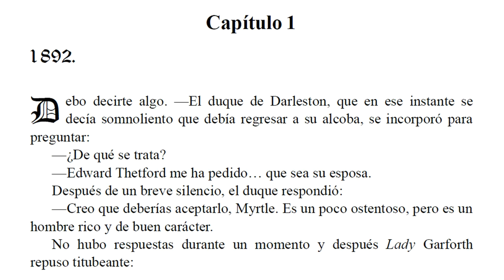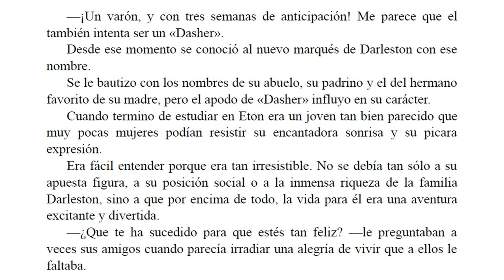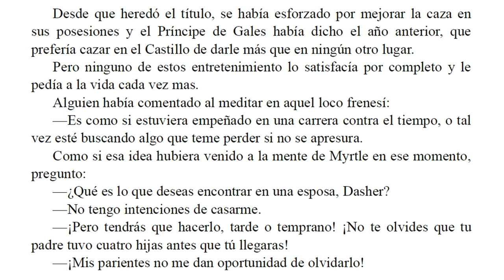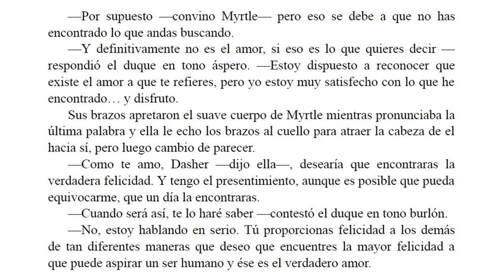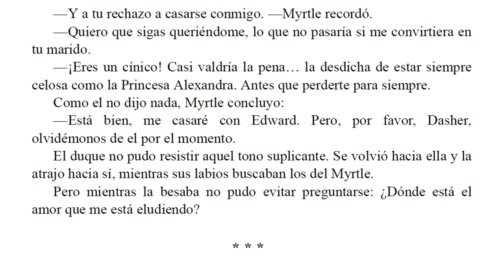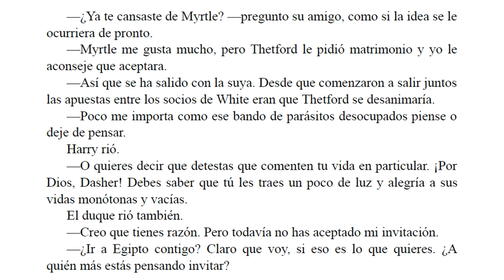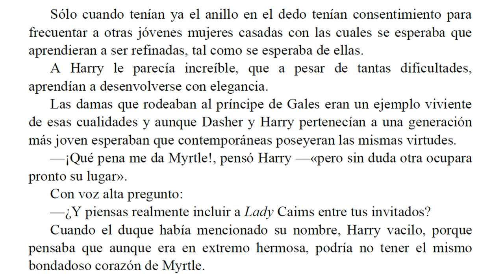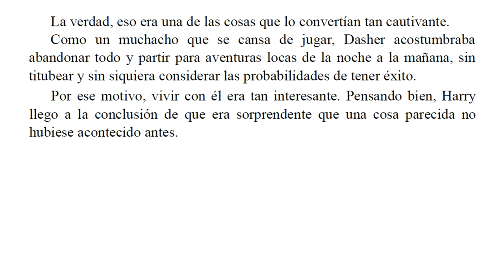El Rio del Amor - Barbara Cartland - Parte 1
El duque de Darleston lo tenía todo. Era admirado y perseguido por hermosas damas. Sin embargo sentía una inquietud en su vida la cual trato de aplacar con un repentino viaje a Egipto través del Río Nilo atraído por una fuerza irresistible que por algún motivo no podía explicar.